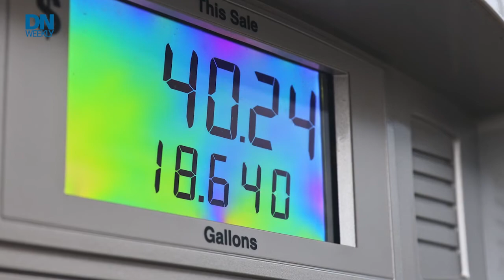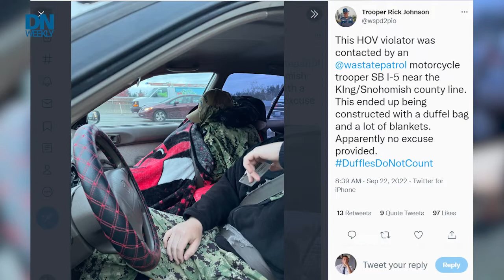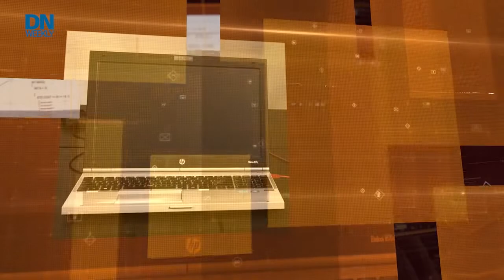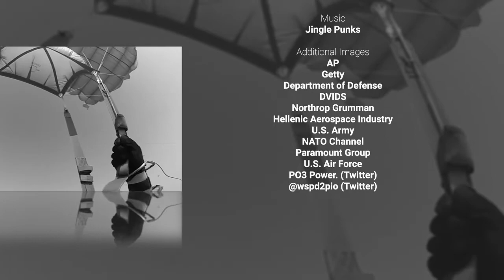Marine Corps tech and South African plane sales | Defense News Weekly Full Episode, 9.30.2022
In this week’s episode, we see new Marine Corps innovations and learn about a South African company making regional sales.